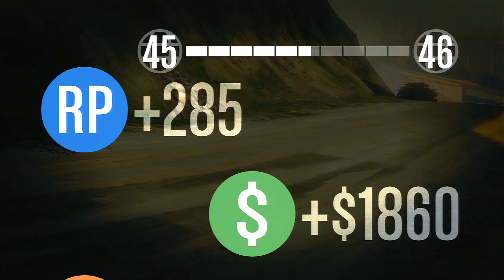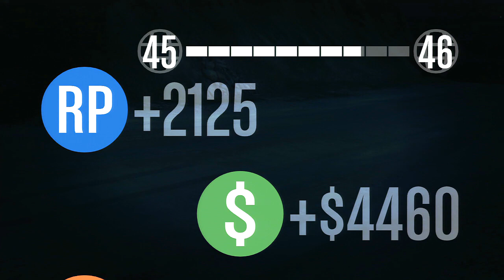GTA Online - Corrida Insana : Velocidade Extrema